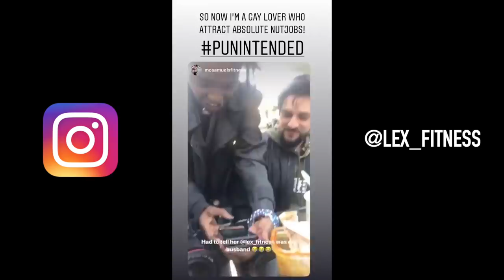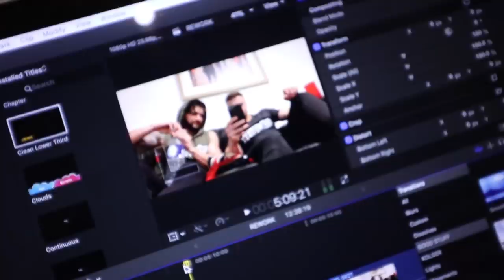MY FIRST TIME ON TINDER | Takeover Experiment | Lex Fitness & Mo Samuels (Raw AF)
[Video Title]
[Video URL]